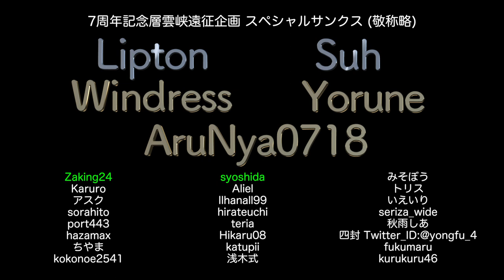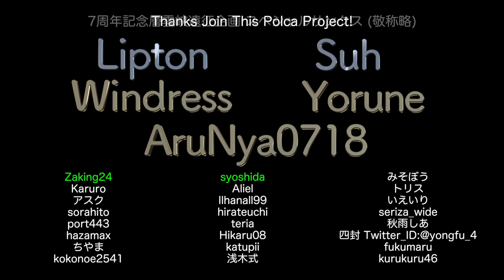北海道上川層雲峡の温泉街をロケハンする【LDs_323】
( ﾟдﾟ)じ、時間も時間だからまずはロケハンから……！

　Breakthrough_ace.輝鳴
●キャラクターデザイン・キービジュアル：
　そらのん
●ルミ・ミレーニア オリジナルキャラクターデザイン：
　なか